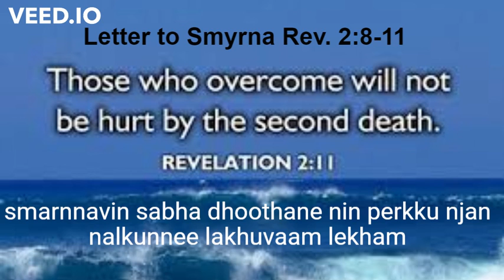SMURNNAVIN SABHA DHOOTHANENE / സ്മുർന്നാവിൻ സഭാ ദൂതനെ നിൻ പേർക്കു ഞാൻ/ K V SIMON